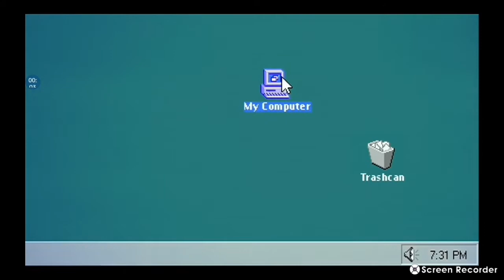Memes of pixel boy